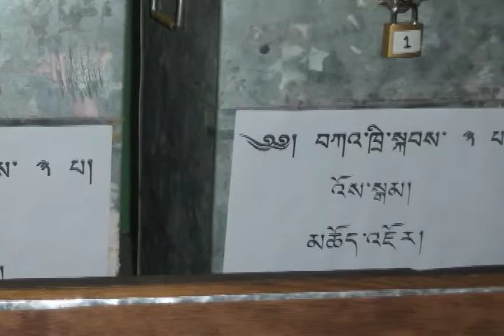Tibetan Election Review and Nepal Ballot Booxes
Kunleng invites Jamphel Choesang, Election Commissioner of CTA, Chitue Sonam Farsi, London, and Kalsang Tsering, North America election committee member, to discuss the recently concluded primary elections for Kalon Tripa, parliamentary representatives, and the situation of confiscated ballot boxes in Nepal.